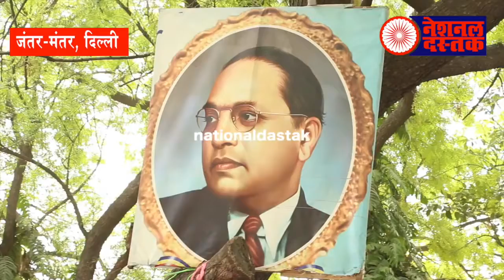BHIM ARMY SUPPORTER AT JANTAR MANTAR